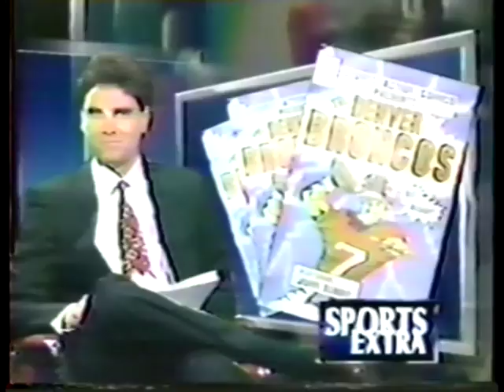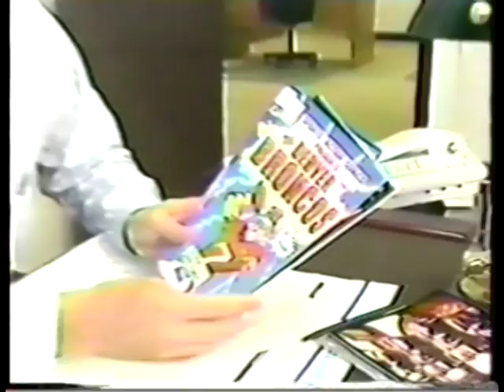Nick Nixon talks about the Denver Broncos Comic (Channel 4, KCNC - Denver)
Aired 6/30 - 6/31/1991
Channel 4 Colorado Evening News - Sports Extra
Story about Nick Nixon, Publisher of Sports Action Comics and Amazing Sports Publications. They discuss the Denver Broncos Comic Book (which details "The Drive", January 11th 1987) and the CU Buffs Comic Book.